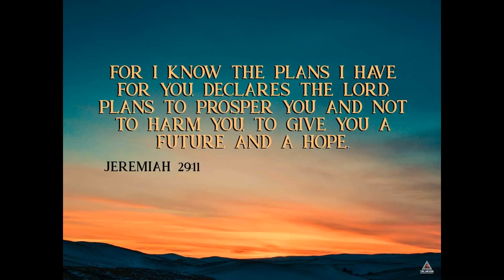Following Your Dreams